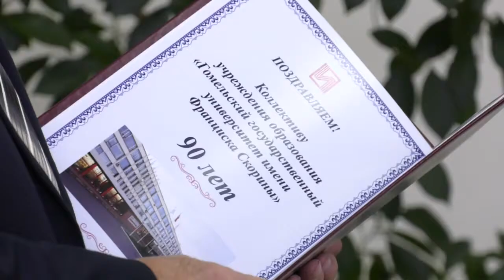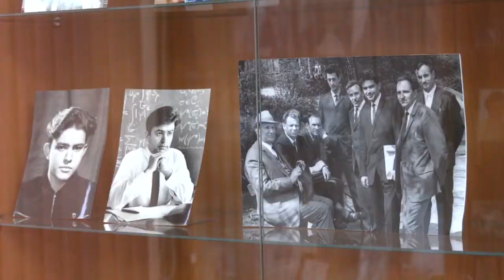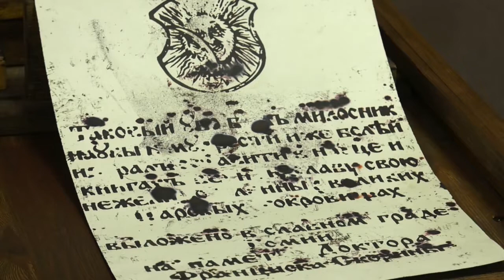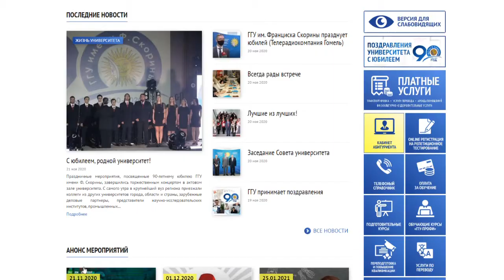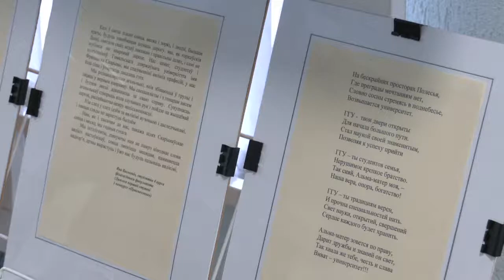Юбилей первого вуза региона. ГГУ им. Ф. Скорины - 90